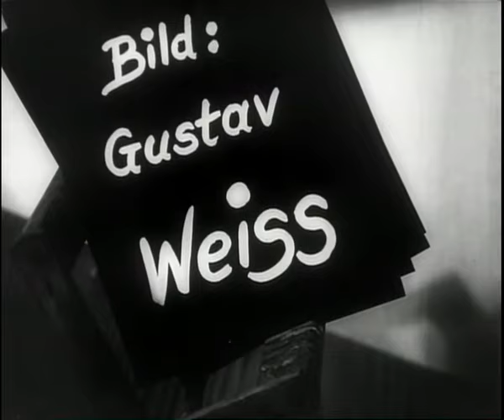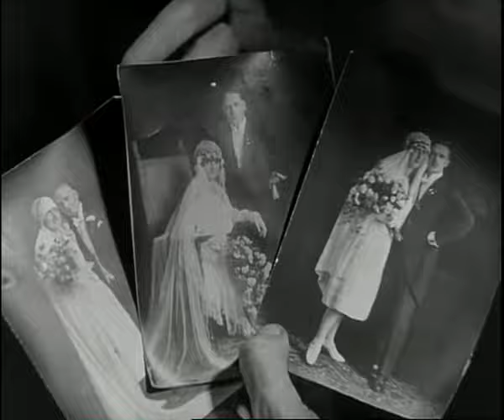Karl Valentin & Liesl Karlstadt | IM PHOTOATELIER [subtitled]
Ein Fotograf muß für drei Tage verreisen. Sein Gehilfe (Karl Valentin) und der Lehrbub (Liesl Karlstadt) sollen ihn vertreten, möchten aber eigentlich in der Abwesenheit des Meisters blau machen ...
Darsteller: Karl Valentin, Liesl Karlstadt
Regie: Karl Ritter
Drehbuch: Karl Valentin
Kamera: Gustav Weiss
Schnitt: Heinz Ritter
Musik Karl Bergner
1932
Mit freundlicher Genehmigung der Familie Valentin und Gunter Fette

Alle Filme von Karl Valentin und Liesl Karlstadt sind bei "FILM 101// gute Filme aus München" erschienen und bestellbar

oder kommt doch bei Euerem nächsten München Besuch direkt in unser Musäum im Isartor!